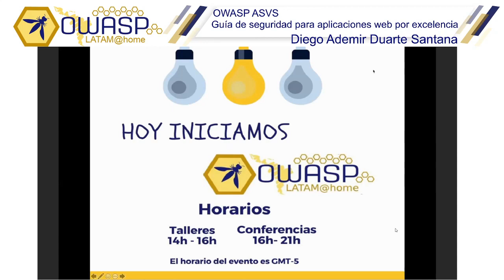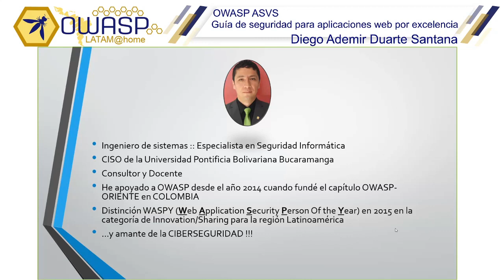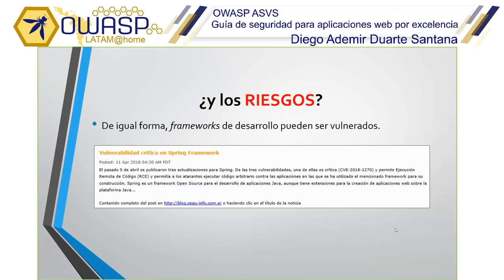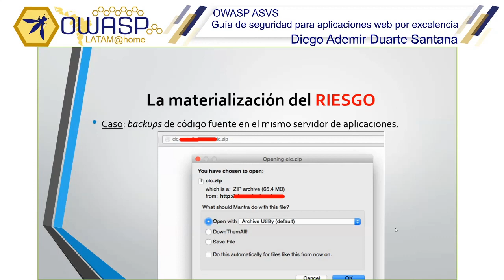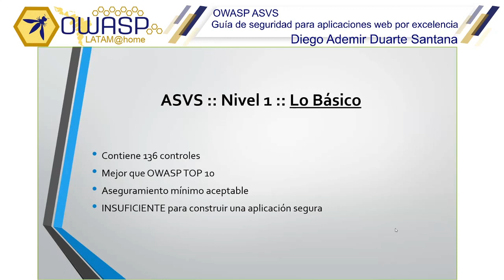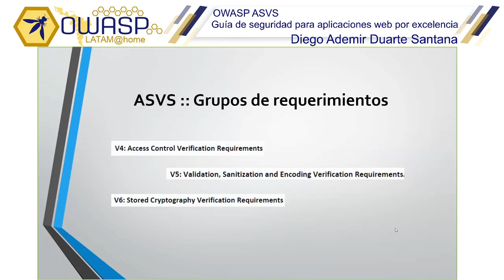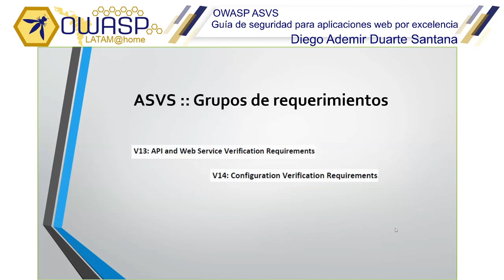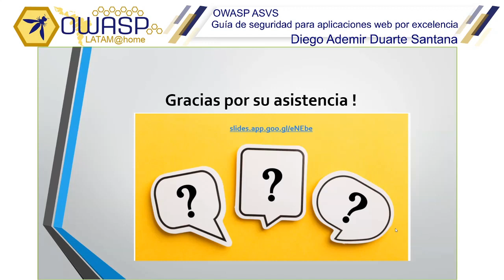OWASP LATAM@Home 2020 (ES) - OWASP ASVS, Guía de seguridad para aplicaciones web por excelencia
Diego Ademir